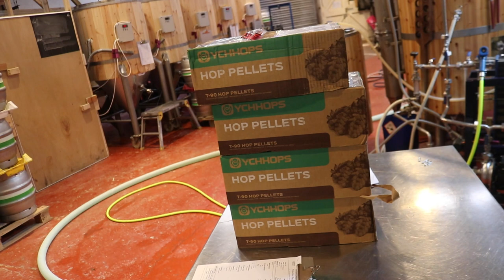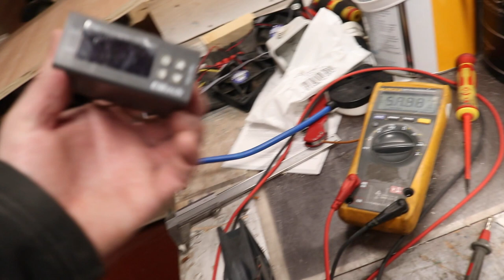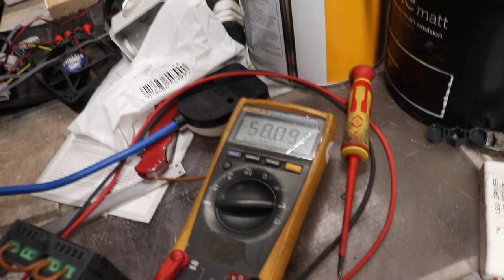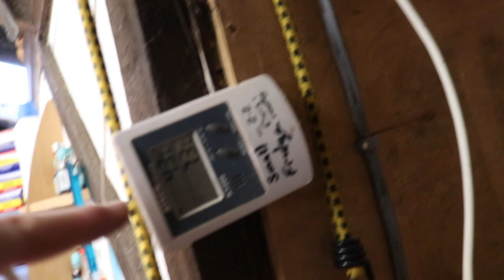🍺THE NEW BAR ~ PROBLEMS 🤕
Please vote for Harrison's Brewery, The Brew Shed & IronTree Designs